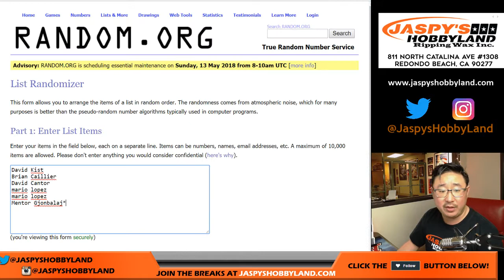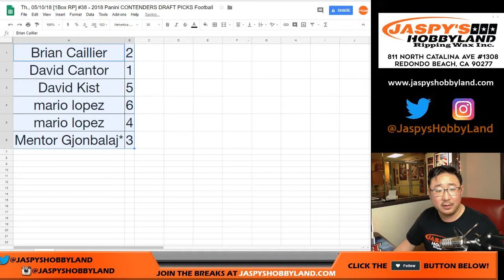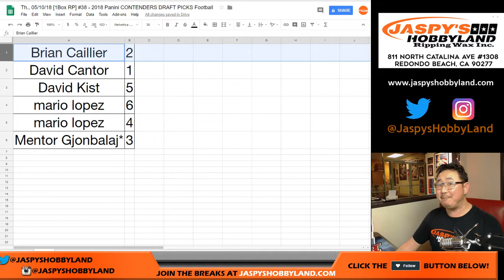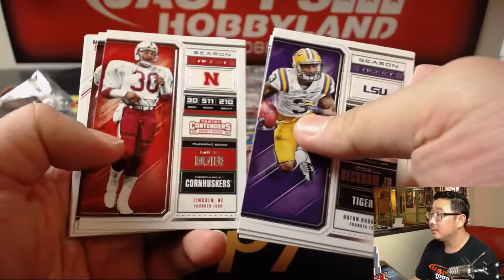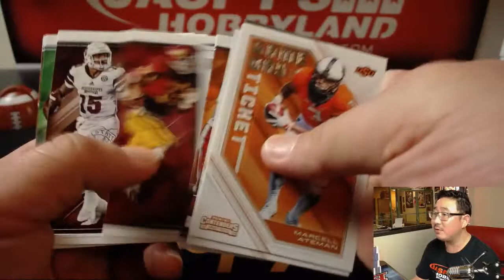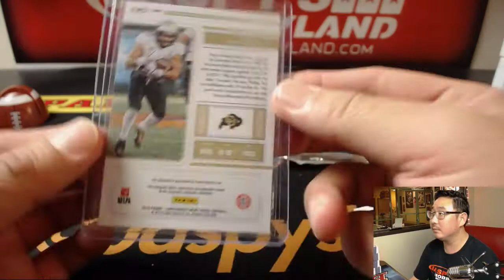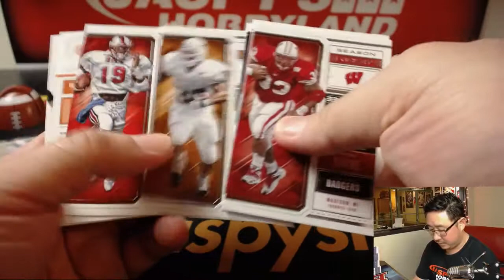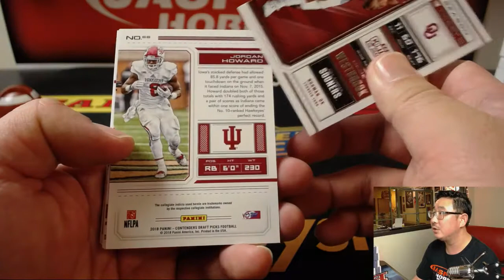Th., 05/10/18 [1Box RP] #38 - 2018 Panini CONTENDERS DRAFT PICKS Football